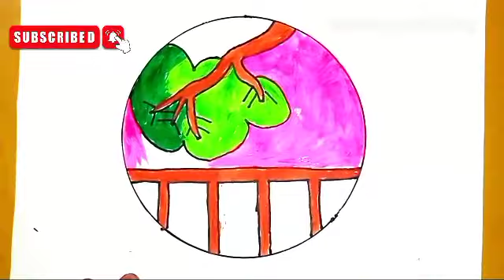how to style cricle drawing colouring